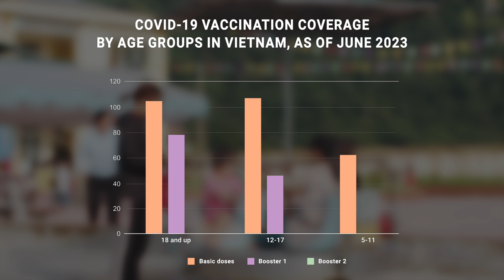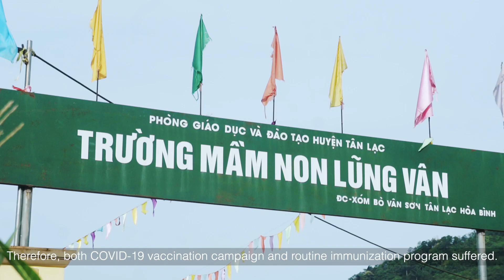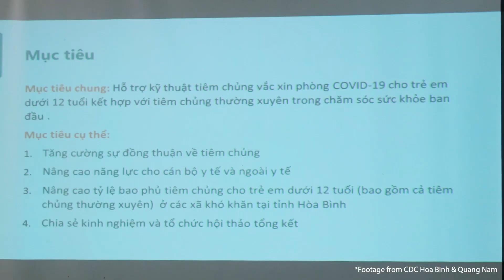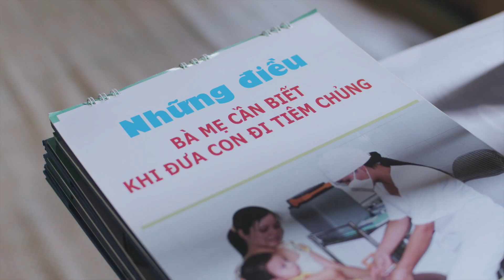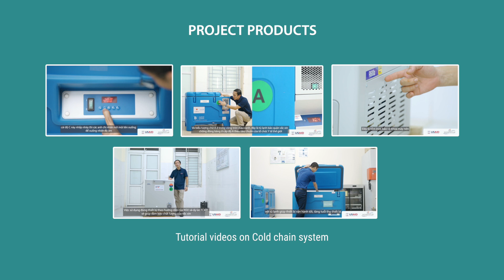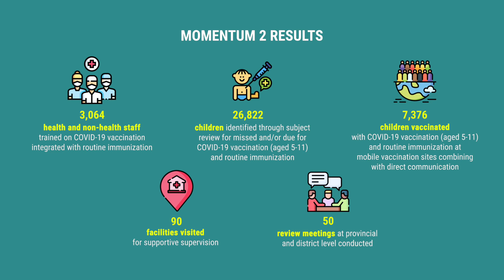MRITE2 || Technical assistance for COVID-19 vaccination with RI in Vietnam || USAID 2023